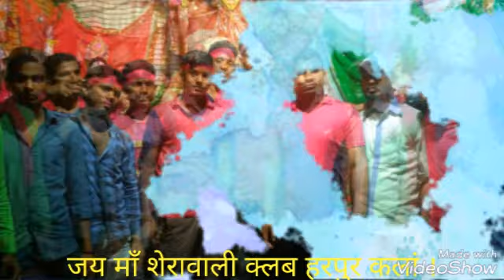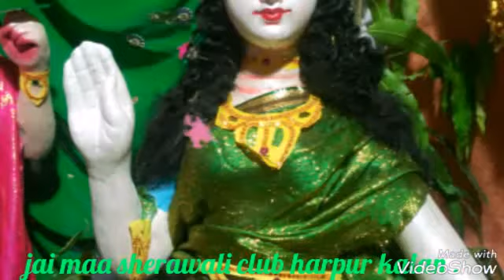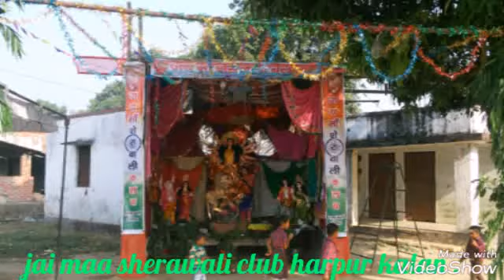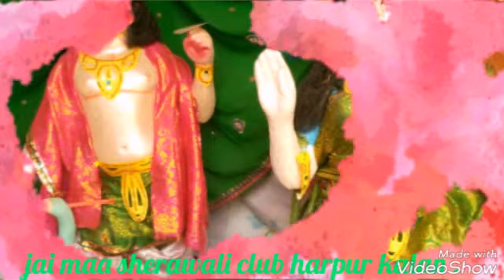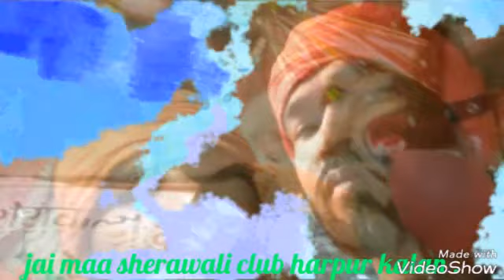Jai maa sherawali club harpur kalan.जय माँ शेरावाली क्लब हरपुर कलां ।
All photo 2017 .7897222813